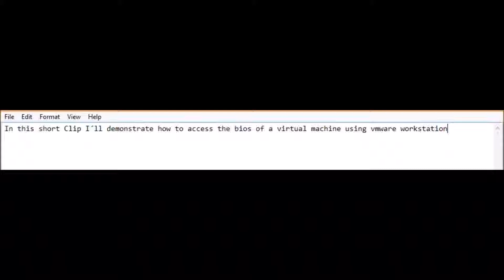VMWARE WORKSTATION BIOS ACCESS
I this short clip I´ll show how easy you can start the bios of a virtual guest running in vmware workstation